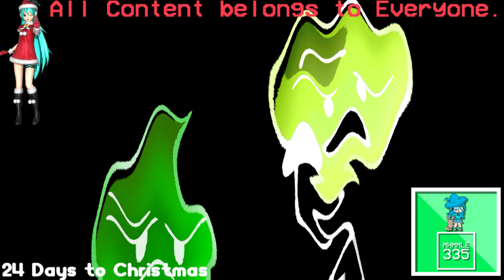(REQUESTED) Asleep Who broke it - BFB team Have Cots animatic